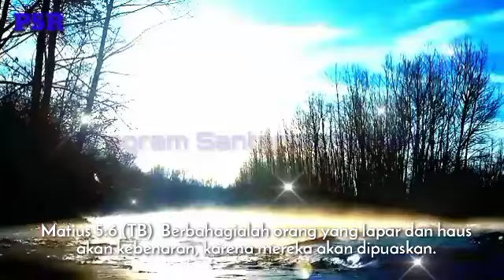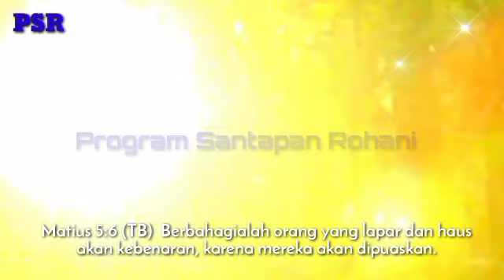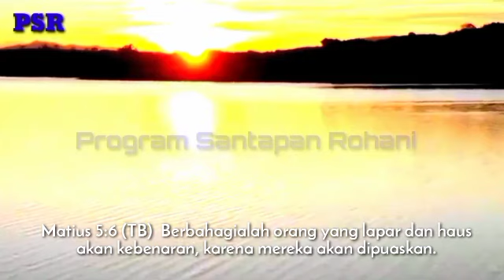Doa renungan pagi Suara Injil - Kebenaran yang memerdekakan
Matius 5:6 (TB)  Berbahagialah orang yang lapar dan haus akan kebenaran, karena mereka akan dipuaskan.

Kebenaran yang memerdekakan suara injil